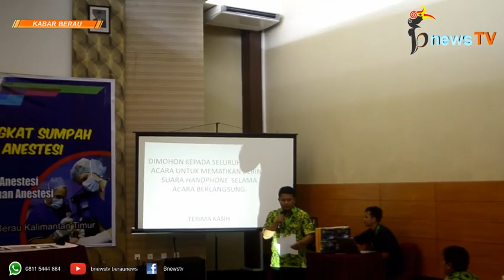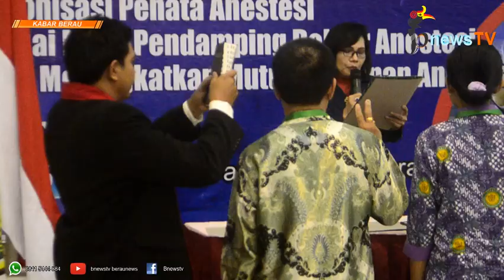Wujudkan Penata Anestesi Profesional, IPAI Gelar Temu Ilmiah dan Angkat Sumpah Profesi